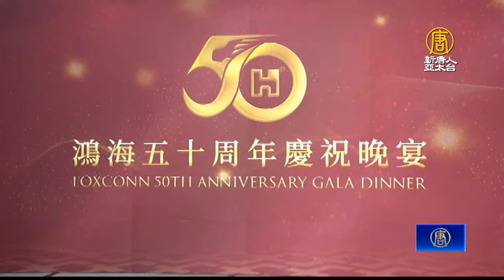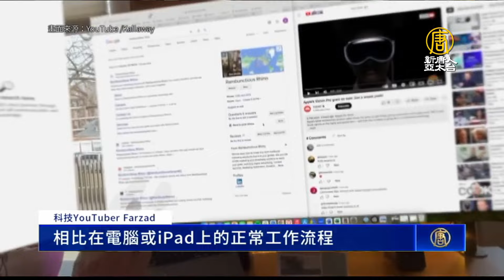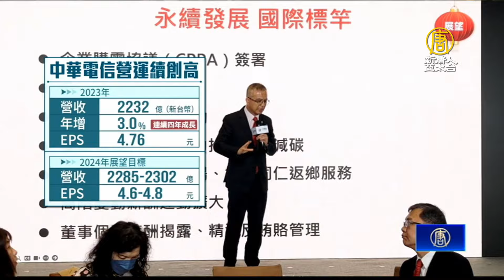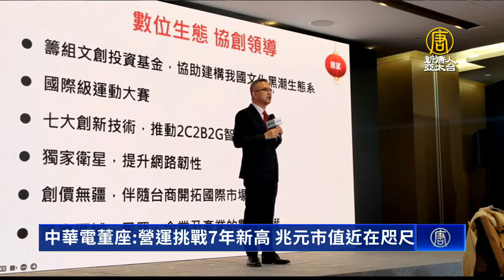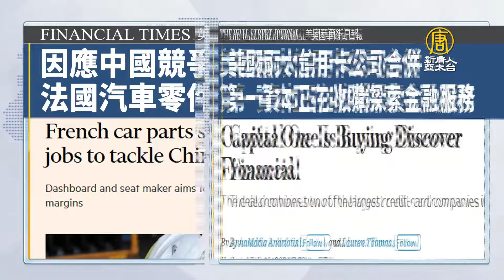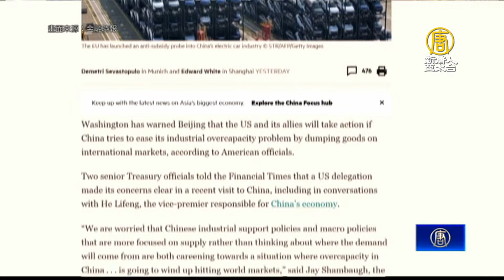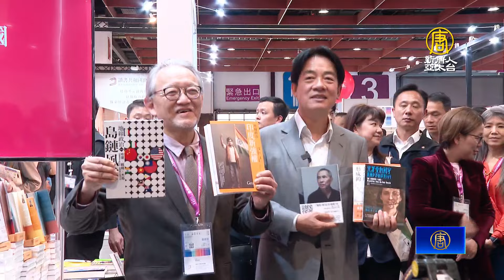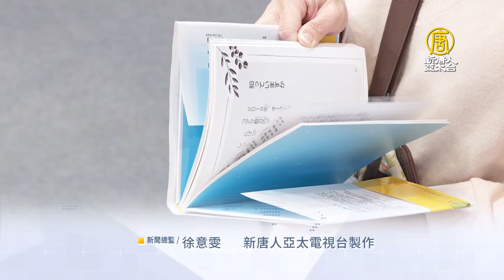全球最有價值半導體公司 台積電排第二僅次輝達｜鴻海50周年慶 蘋果營運長專程來台｜蘋果Vision Pro退貨潮 彭博揭5大痛點｜中國通縮恐傾銷全球 美嚴厲警告│財經新聞│20240220(二)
鴻海集團走過半世紀，19日舉行歡慶五十周年晚宴，邀請海內外客戶、供應商齊聚，鴻海最大客戶蘋果營運長Jeff Williams（傑夫·威廉斯）專程來台出席。台積電總裁魏哲家也提前到了會場，參與盛會。

中國經濟下行，通貨緊縮日益加重，外界憂心中共將商品降價傾銷，向全球輸出通縮。外媒報導，美國已向北京發出嚴厲警告，如果試圖通過向國際市場傾銷商品，緩解產能過剩問題，美國及其盟國將採取行動。

美國財經媒體，以在美掛牌市值做為評選標準，列出全球最有價值的25家半導體公司，台灣有台積電和聯電兩家晶片公司入選。輝達拿下榜首，台積電排名第二，博通、超微和英特爾分別排名第三到第五名。聯電也入榜，以市值198.3億美元，排名第18。

台北國際書展今天登場，規模相較去年再擴大，這次是總統蔡英文任內最後一次出席書展開幕，期盼國人以行動支持出版業。